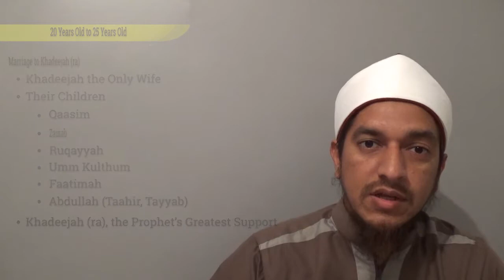Seerah: The Light of Certainty (Lesson 7 Twenty Years Old till 25 Years Old)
Commentary on the book:
The Light of Certainty in the Biography of the Leader of the Prophets.

Lesson 7:
Khadeejah bint Khuwaylid (ra)

Khadeejah (ra) Searches for a Business Partner

The Prophet (saw) Meets Nastoor

Khadeejah (ra) Proposes to The Prophet (saw)

His Marriage to Khadeejah (ra)

Sheikh Faheem Undre al Azhari